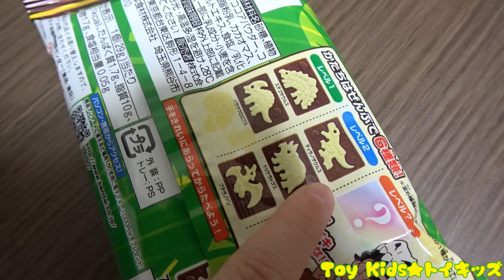レオくんが恐竜と洞窟セットをくみたてよう！化石チョコレートを発掘しよう！ トイキッズ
恐竜のどうくつをレオくんが組み立てるよ♫